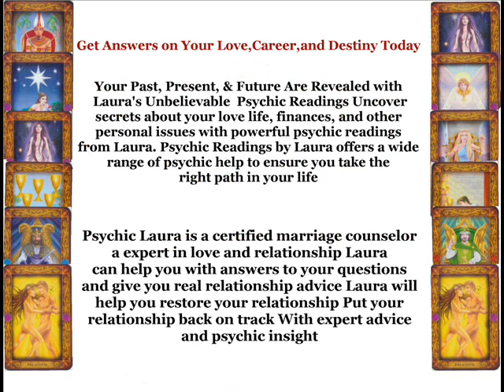Psychic Alton il Psychic Laura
Psychic Alton il